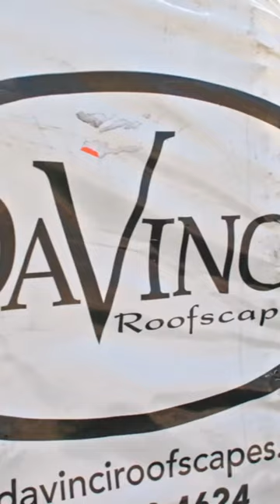ARGI | DaVinci Tile Roof Installment